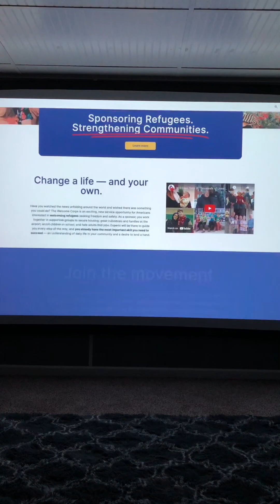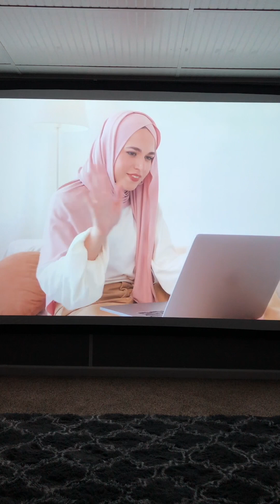THEY are lying to you !